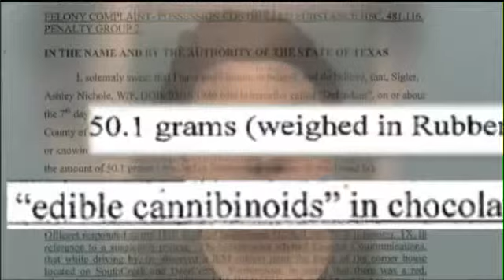More Face Felony Charges For THC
In Williamson county more people face big jail time for getting high.